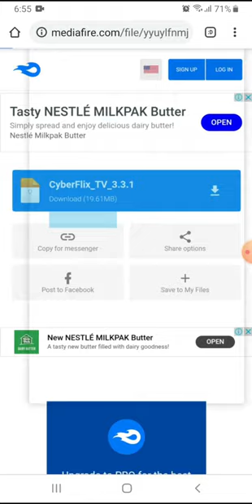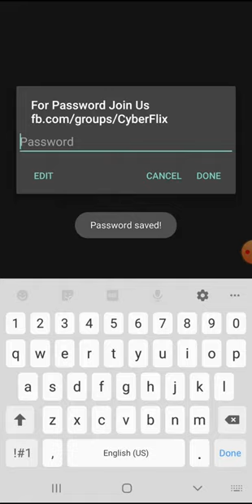Watch free online new Movies in any android devices or your Smart tv,Tv Box in 2020 watch paid Movie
Hey, There Guys Welcome back to another video and in this video, I'm gonna be showing you guys, So if you found this video helpful then smash that Like Button and Subscribe my channel for more awesome contents.

Watch Free Movies & web series Online in 2020
 (updated link)
Due to some technical issue we are provided the new app link but its also works totally fine